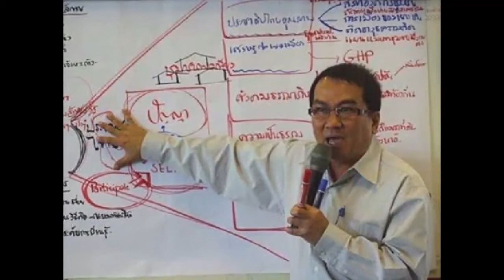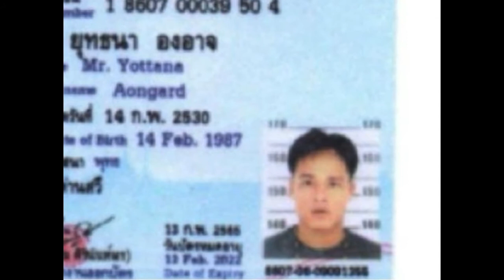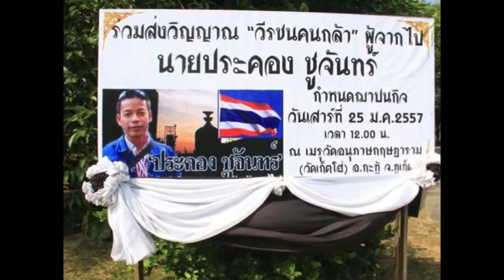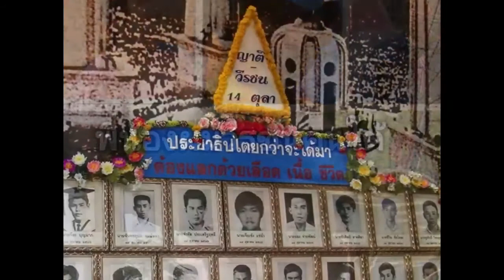โอ๋ ฆราวาส เพลง สดุดีวีรชน New